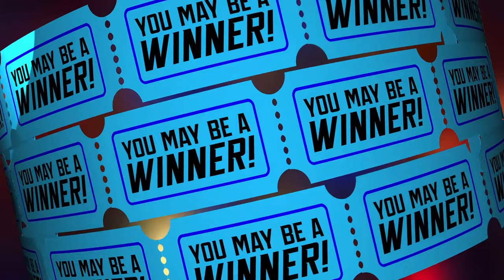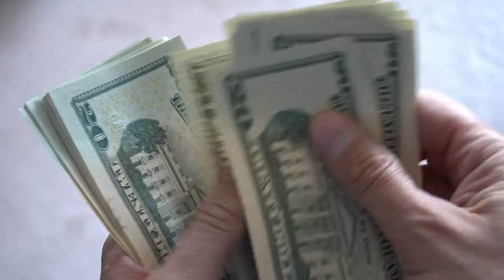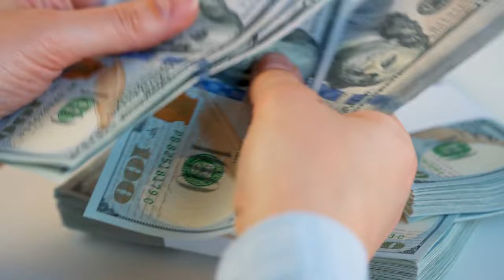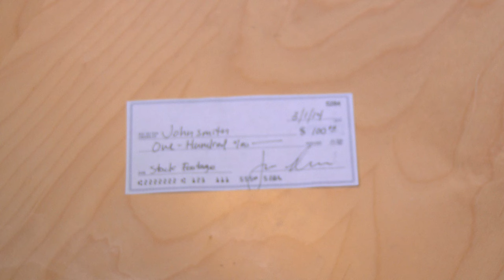TODAY IS THE DAY YOU'VE WON THE LOTTERY! [GUIDED MEDITATION]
Make sure to keep your comments respectful my friends.

WATCH DAILY - This Guided Meditation will walk you through a Minds-Eye Movie to teach you to Win The Lottery!  How do I know how?  Because I have won the lottery jackpot and continue to win!  Now it is your turn to use your powerful self to get on the money frequency and finally win!  For best results, WATCH this Meditation DAILY...and/or close your eyes and listen (preferably with headphones at bedtime).  LET'S GO!  YOU ARE A MEGA MANIFESTER!  ENJOY!

My name is Mark Haughton and I am a Lottery Jackpot Winner, LOA coach /educator and mentor.  I work with people to help them understand and use the law of attraction successfully.

**Kickstart your Manifesting Training Home Study Systems Courses Ebooks Kickstart your meditation

FREE THANK YOU GIFT FROM MARK - MEGA LOGGER!: Digital Journal Log to track your lottery numbers, angel numbers, ask-firmations and More!  (or download it from the Community page).

SUBLIMINAL - FULL VERSION AVAILABLE HERE:
Money Magnetized full version subliminal

My new book is now out! Come and check it out.

Join my new Facebook closed group "Manifesting lottery winnings & all desires using law of attraction"

Manifesting Lottery Winnings Using Consciousness & Law Of Attraction | Recondition Ego Mind | Manifest Wealth | How To Win | Self-Improvement